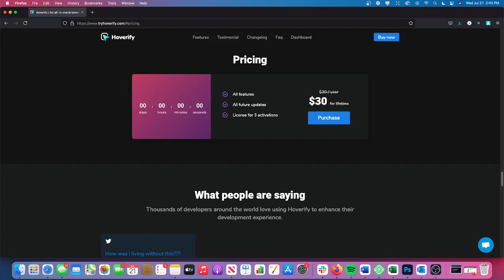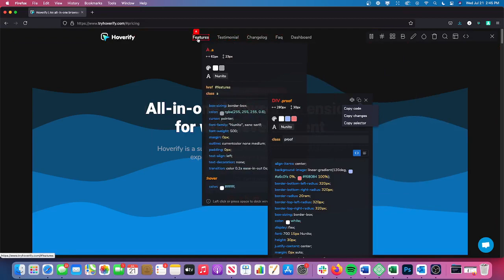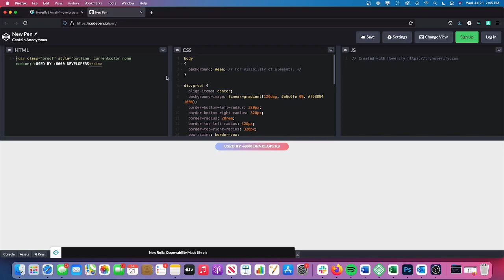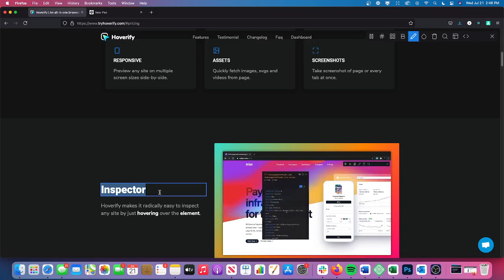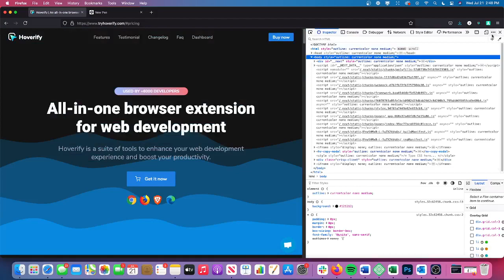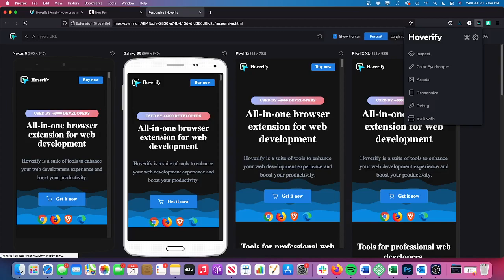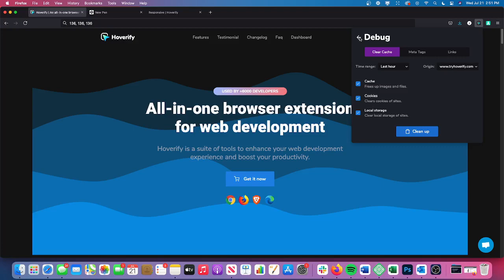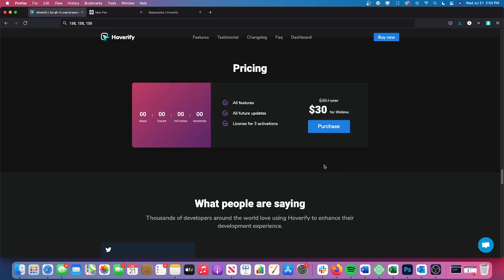The Only Browser Extension Web Devs Need | Hoverify Review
Hoverify is one of the only two browser plugins I need as a website developer. It's an incredible extension that combines a collection of helpful tools that save me time and money.

The core feature is a supercharged dev tools inspector, and it also includes a utility to download all media on the website, view the stack, view it in a responsive layout, add to and edit content, debug, and more.